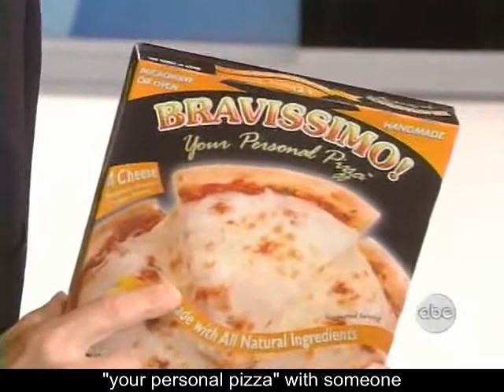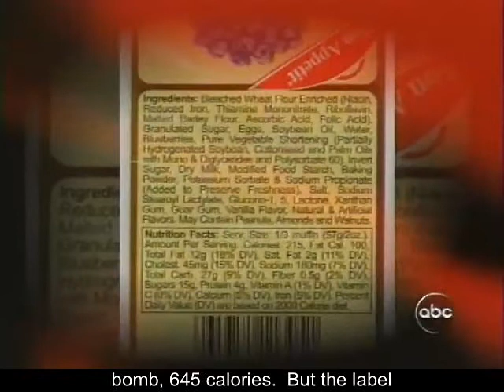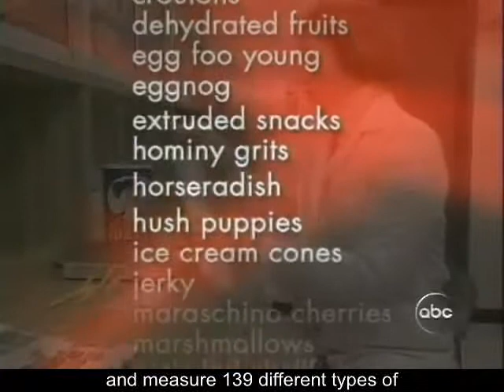food labels and portion size